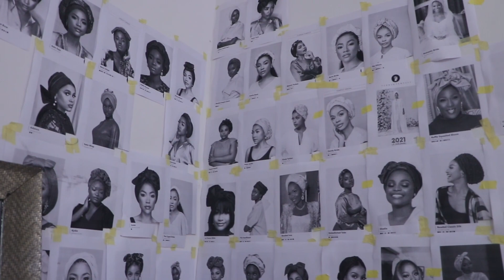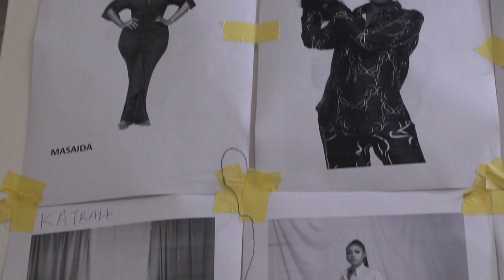How She Does It Ep. 5 with Funsho Founder of Turban Tempest and Templa8te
This episode features Funsho Oluyemi the Founder/Creative Director of Nigeria’s leading Fashion companies Turban Tempest and Templa8te.
She takes us through what running two successful businesses feels like, the challenges encountered and the beautiful journey ahead

About How She Does It

The Herconomy Community is a Pan-African community for empowered women combined with a tech-enabled financial platform to level the playing field. We are on a mission to empower female entrepreneurs and professionals through Financial Services, Capacity Building, Partnerships, Discounts, Grants and other opportunities.

In line with our goals of empowering women and inspiring them to take on new challenges and take charge of their destiny, we embarked on a spotlight project called “How She Does It” a Docu Series.

The goal of this project is to showcase different women across various industries who are doing amazing things and successfully making a life for themselves with the work they do.

We want to hear their stories, empathize with their struggles, and celebrate their wins, in order to inspire those who haven’t been able to take the plunge, or who have not seen any visible representation of their dreams or the reality they would like to live.